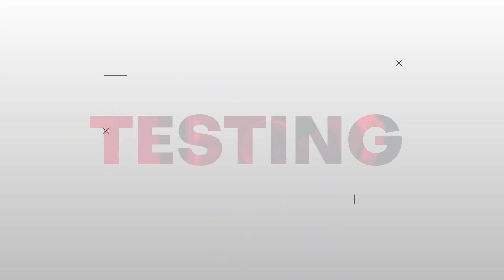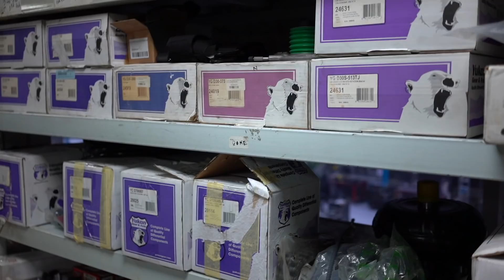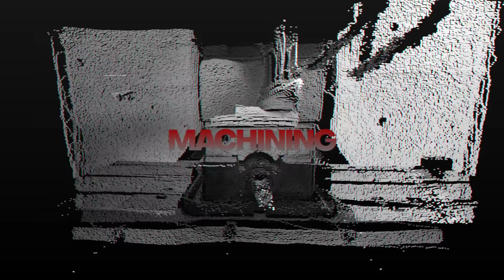VLOG 7. ابداعات سب زيرو في الامارات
زيارة اخونا راشد الجابري في سب زيرو في دبي.
visiting Subzero motorsports in Dubai. all your dreams come true.

This vlog will feature the latest news, tips and techniques, motorsports, racing, fabrication tips and more!!